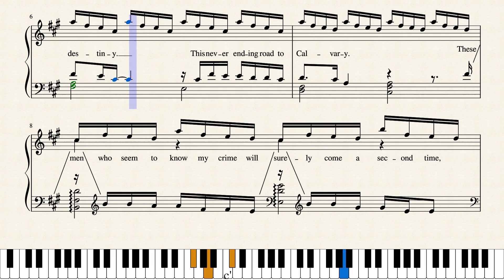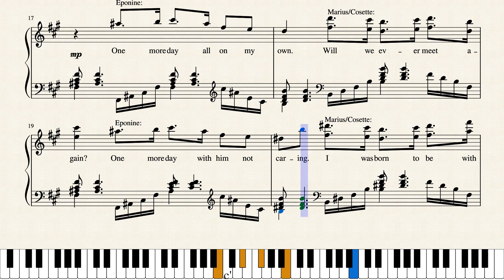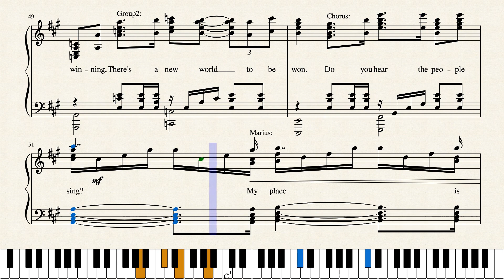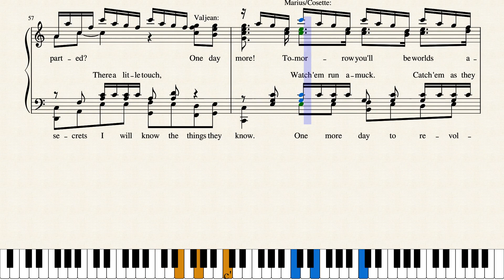One Day More - Les Misérables - Piano Solo Sheets (Advanced)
An advanced piano arrangement of One Day More from Les Misérables.

I've always felt this was one of the most epic songs ever written in a musical. I own several piano books of Les Miz and have always been surprised and disappointed they omit this song. I started making this arrangement and soon realized why. There are so many overlapping voices near the end which makes it almost impossible for a solo player. I gave up on this arrangement many times before finding a way to make it work. This is probably my hardest arrangement. Hope you've been practicing your Bach fugues :)

Lyrics by Alain Boublil, Jean-Marc Natel and Herbert Kretzmer